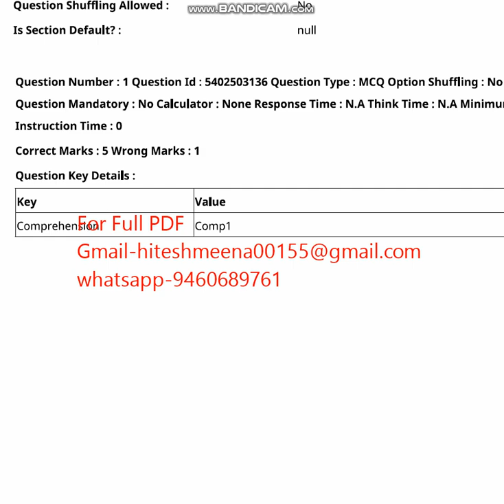CUET UG MARATHI 2023